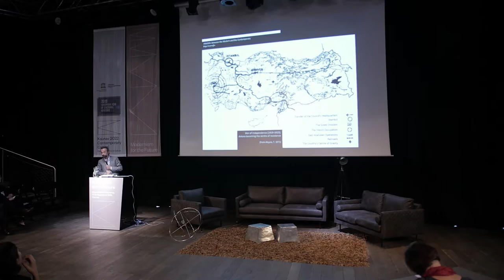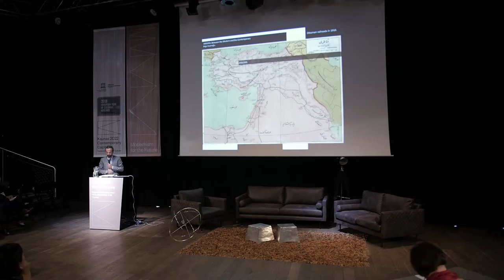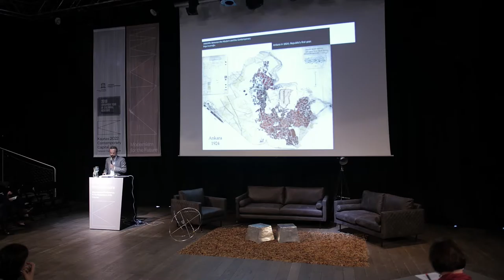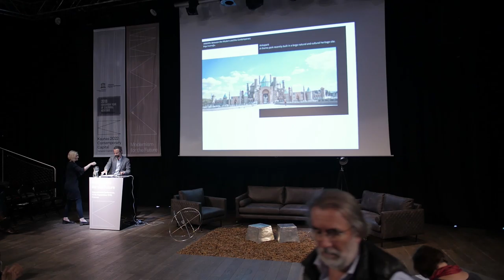Modernism for the Future | International Conference | Bilge Imamoglu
Bilge Imamoglu (Turkija): „Ankara: Tarp modernumo ir šiuolaikiškumo“

Ankara – viena jauniausių XX a. pasaulio sostinių, suplanuota ir pastatyta kad pakeistų senąjį, ir sukurtų naująjį socialinės, ekonominės ir politinės transformacijos modelį, iš imperinės praeities persikeliant į Turkijos Respubliką.
Visgi šiandien tai ne tik modernistinės Respublikos ateities įprasminimui skirtas paminklas, bet miestas su realaus pasaulio problemomis. Viena jų – modernistinio paveldo apsauga, ar tiksliau jos nebuvimas.

Organizatoriai: Kaunas - Europos kultūros sostinė 2022 ir Lietuvos nacionalinė UNESCO komisija

|EN|

Bilge Imamoglu  (Turkey): “Ankara: Between the Modern and the Contemporary”

Ankara is one of the new capital cities of the twentieth-century, planned and built to replace the old and to create a model for the social, economic and political transformation that is part of the transition from an imperial past to Republican Turkey.
Yet today, it is not merely a monument dedicated to the Republican concept of a modernist future, but a city with all kinds of real life issues, one of which is the conservation of modern heritage, or the lack thereof.

Organisers: Kaunas - European Capital of Culture 2022 and Lithuanian National Commission for UNESCO